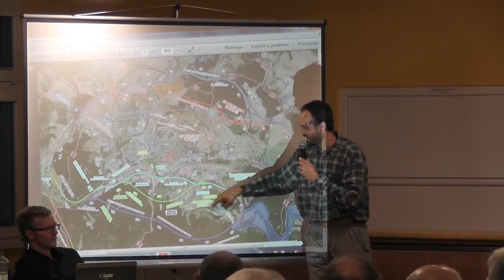Daniel Lešinský - r2 zvolen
V rámci Štúdie uskutočniteľnosti o obchvate rýchlostnej ceste R2 v meste Zvolen povedal svoj názor aj Daniel Lešinský